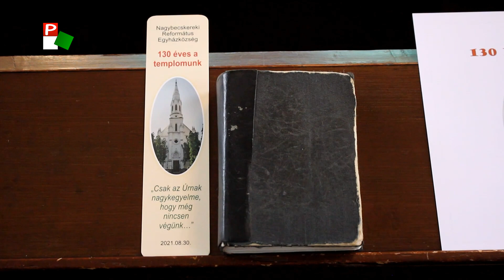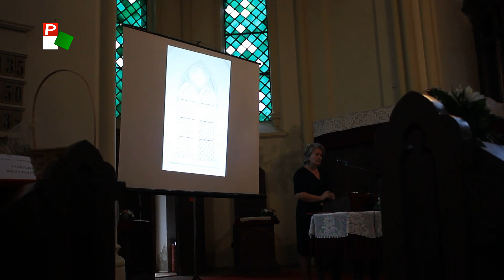Hitünk – 2021.09.12.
A Pannon TV vallási műsora
 Egy héten át az eucharisztia titkát ünnepelték Budapesten. Ma van az 52. Nemzetközi Eucharisztikus Kongresszus zárónapja. De mi is az eucharisztia? Kiderül a mai adásunkból.
Szűz Mária születésnapját  ünnepelték a doroszlói Szentkúton. 130 éves a nagybecskereki református templom.